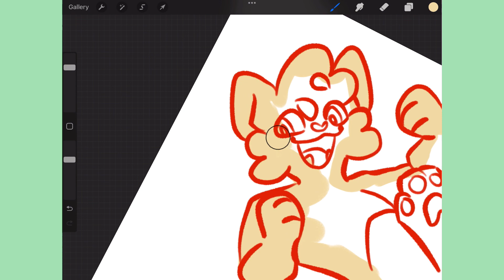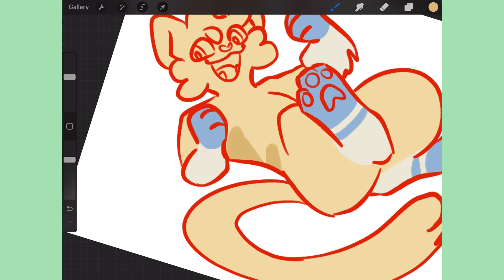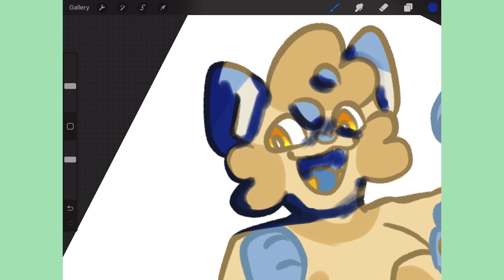Just a silly little guy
Little fella :)
The song is Fence Sitter by Ball Park Music (one of my childhood songs lol)